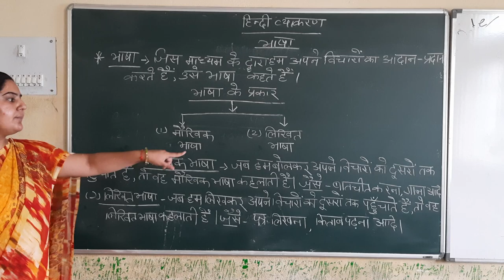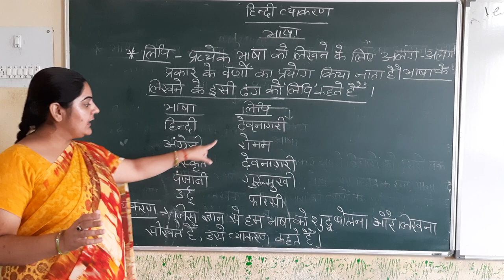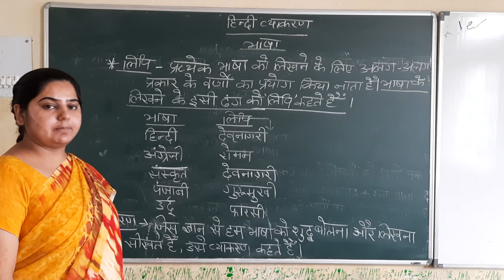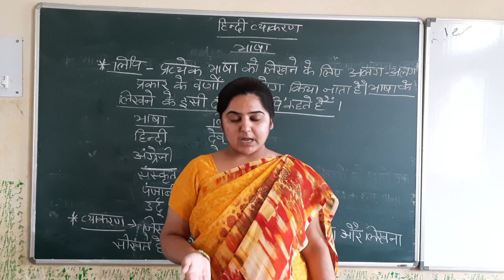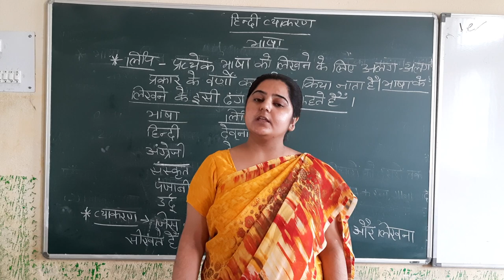ranu miss hindi 3 or 5